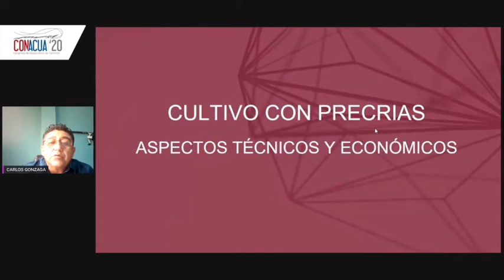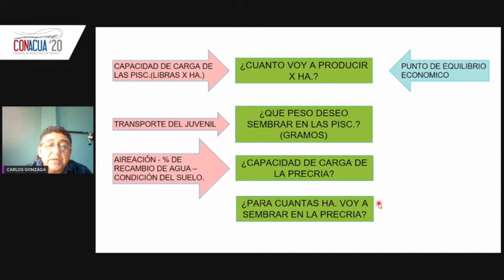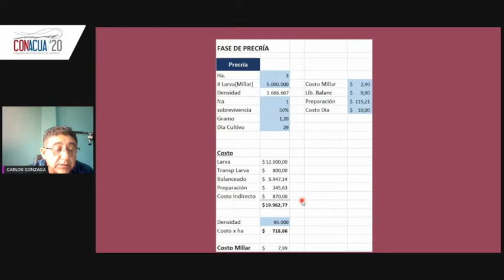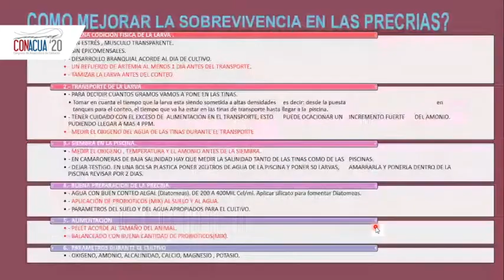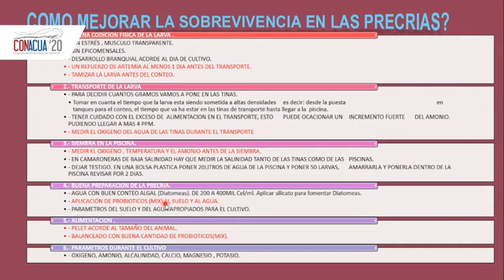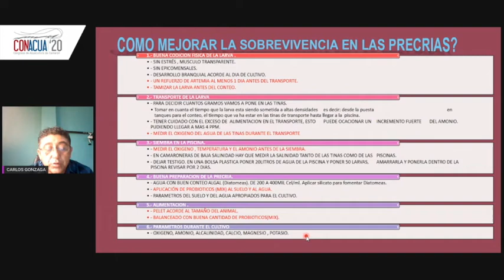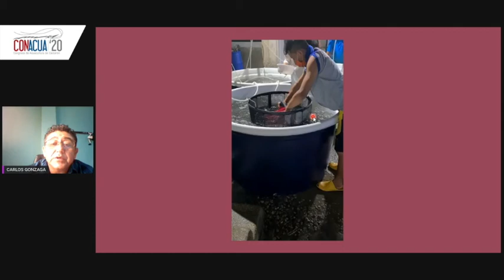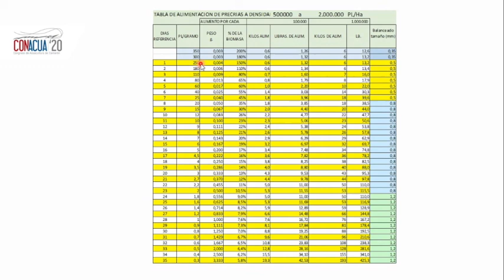Cultivo con precrías, aspectos técnicos y económicos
Carlos Gonzaga - Expomarca de Ecuador.